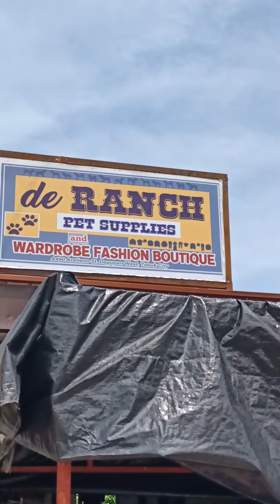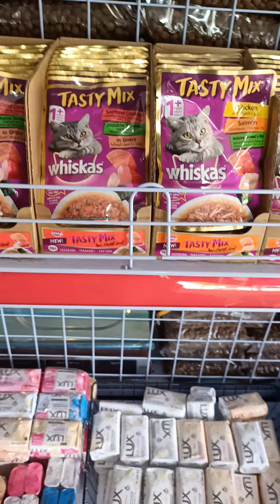uncle art store nasa bagong open store de range sa arillano street dagupan west tabuk city kaling